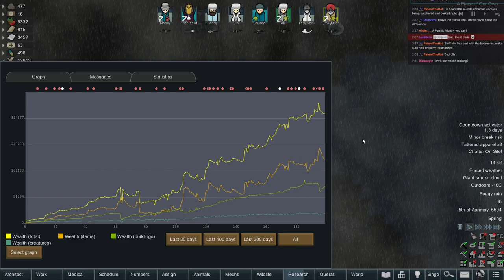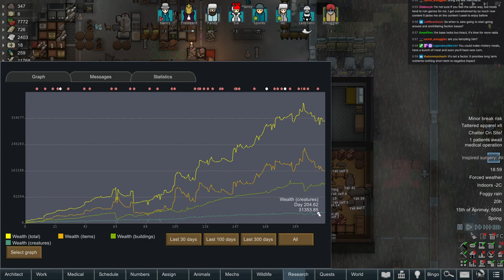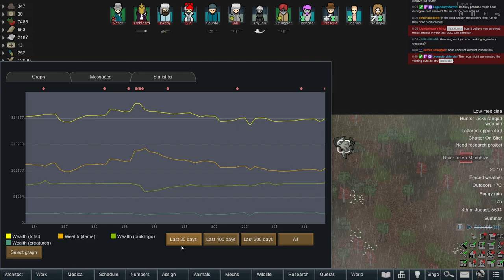RimWorld 15 - Cleaning The Base of its Alibi in Ashes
This run is long and RimWorld has many periods of downtime, here are timestamps of note for the savvy time-starved viewer:

0:00 - Start
40:30 - Ungrateful Guests
1:32:35 - All cleaned up, time for Christmas
1:35:25 - Randy's Christmas Gift (mechs)
1:44:00 - Gold Exploit
2:32:30 - Mechs Behind The Lines
4:02:20 - Finally dispatched
4:45:00 - Garbage Crew Siege
4:52:35 - Spurdo has had enough
5:20:30 - Taking out the smoke cloud
6:42:00 - Mech Cluster again
6:49:00 - Refugees
7:07:00 - Crashed Shuttle
7:39:55 - Apocriton's Revenge

Our goal this run is to defeat an encampment of all the main factions, then launch a rocket to win the game.  Encampments are far stronger thanks to a mod we are running, and to make matters worse for us we will be running on 500% Naked Brutality start and have an ideoligion that promotes being charitable.

► Bitcoin - 1QAzrHDqbiXjXaU84Cg93i2cPcEwcM68Xg

Rimworld is developed and published by Ludeon Studios.